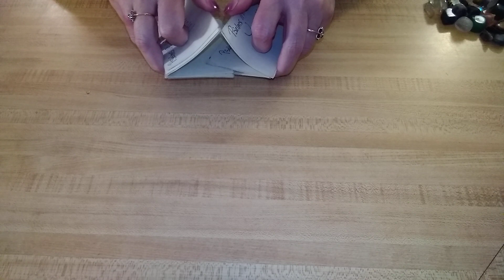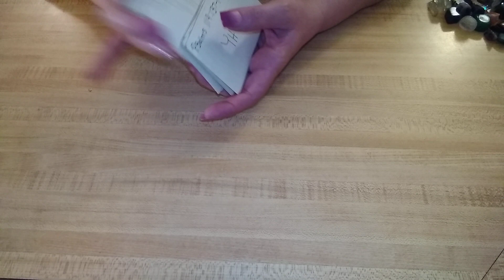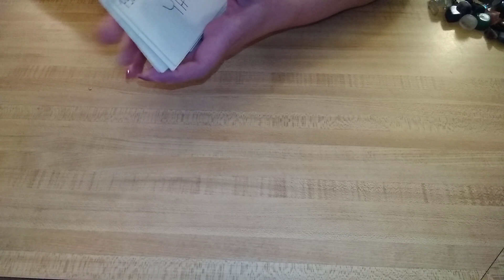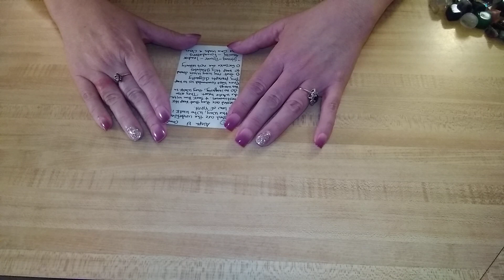A Great Physician - ShBt Shalom Tarot Reading ♈♉♊♋♌♍♎♏♐♑♒♓